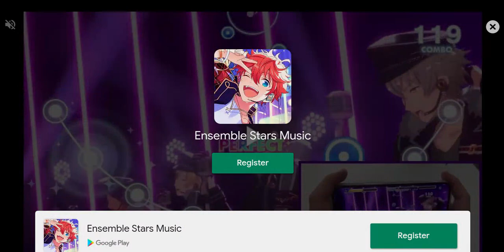Sonic V. Metal Sonic in Sonic CD | Lets Play! PT.5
we beat him once and not for all ._.

Image result for bible verses for kids